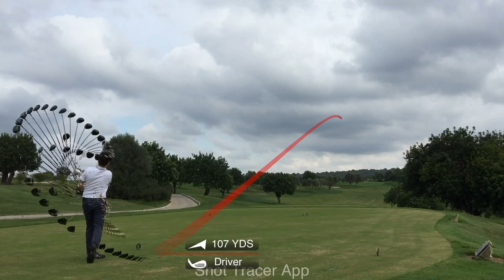Shot Tracer App Demo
This is a demo video of all the different features available in the Shot Tracer App.